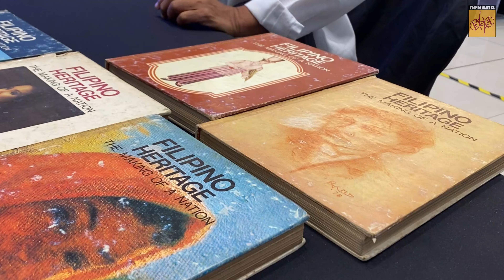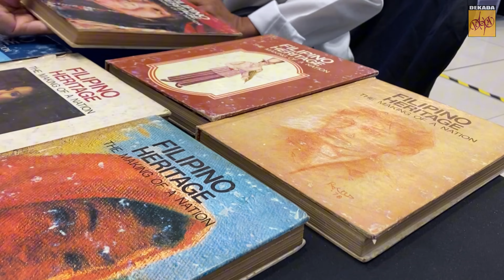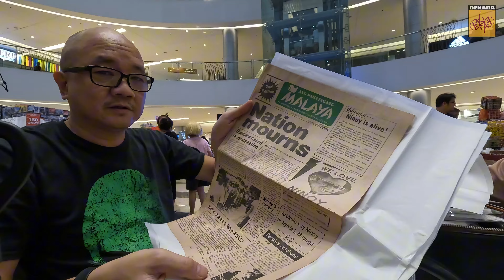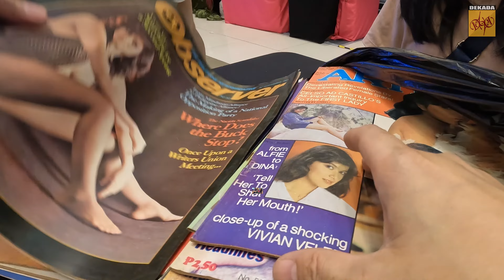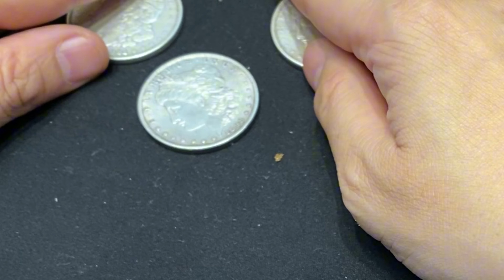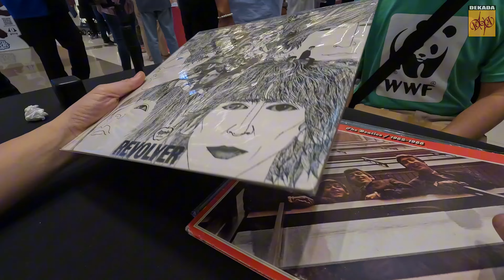DCS S1 E29 P270,000 para sa mga Libro, Silver coins, Magasin, at Dyaryo sa Mall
Once again, Angelo Bernardo goes shopping for books, magazines, newspapers, coins, paper money, and vinyl records in a mall. This time, its way more expensive.

Muling namili si Angelo Bernardo ng libro, magasin, dyaryo, coins, paper money at plaka sa isang mall. Mas mahal ang mga ito sa pagkakataong ito.

View our ebay store